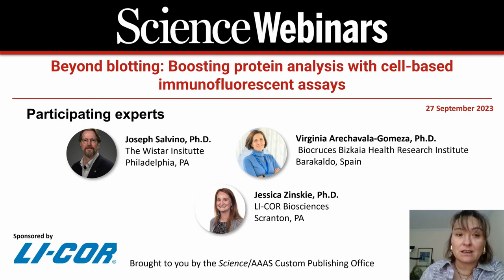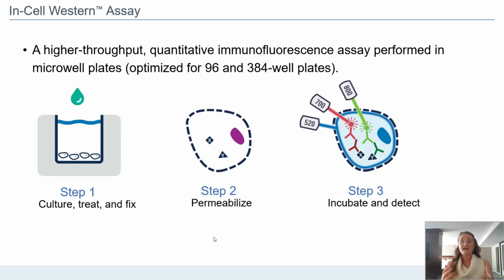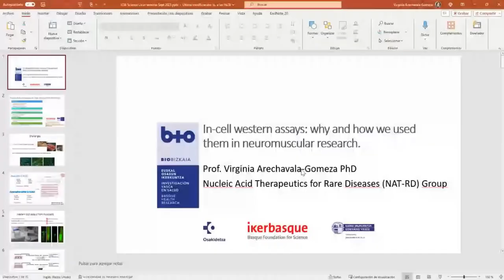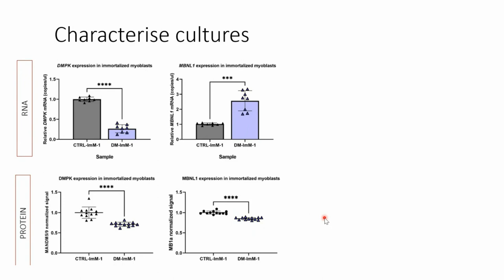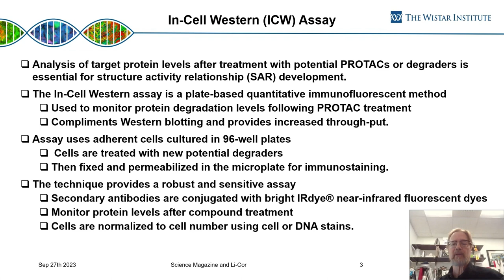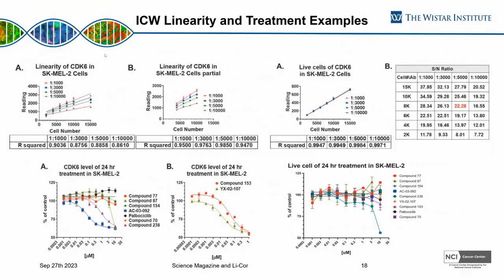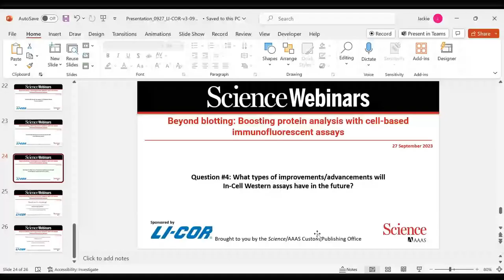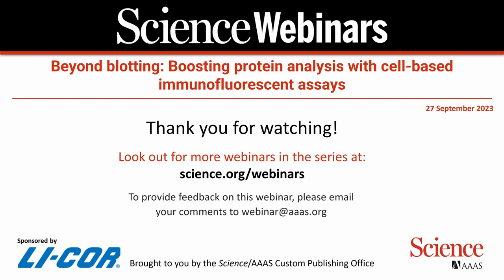Beyond blotting: Boosting protein analysis with cell-based immunofluorescent assays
In this webinar, a panel of experts discuss shifting trends in protein analysis, focusing on the emerging role of cell-based immunofluorescent assays in the lab. Panelists will also discuss the promises and pitfalls of these assays and reveal top tips for obtaining the best results.

Western blotting has been a flagship assay for protein analysis for more than 40 years. However, this time-consuming assay is low-throughput and fraught with potential pitfalls, such as incomplete transfer, nonspecific antibodies, and high background. As a response to these challenges, a new direction in Western blotting has emerged: cell-based quantitative immunofluorescence assays performed in multi-well plates. This approach combines the specificity of Western blotting with the reproducibility and throughput of an ELISA.

Cell-based immunofluorescent assays such as the LI-COR® Biotechnology In-Cell Western™ assay detect proteins in adherent, suspension, and primary cells that are either live or fixed. Pharmaceutical and biotechnology companies are using these assays to screen high numbers of samples undergoing various experimental treatments and conditions. These assays are also contributing to the development of anti-viral medications, as well as to a basic mechanistic understanding of the action of viruses.